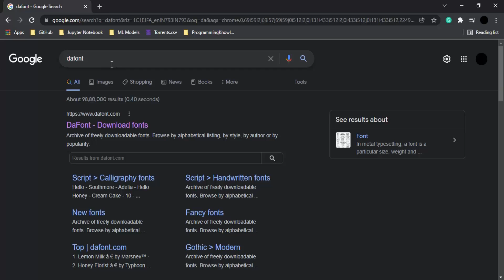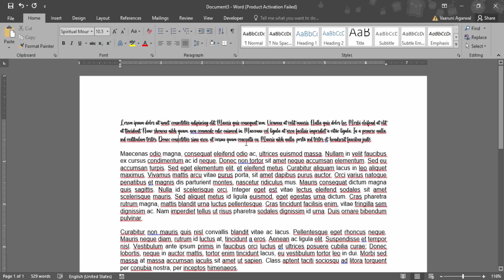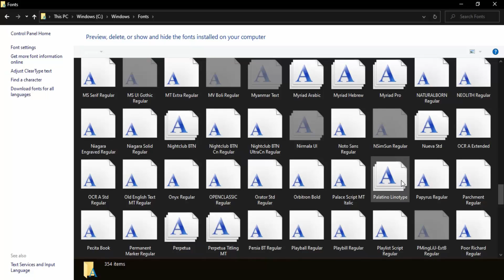How To Add Fonts To Microsoft Word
Customizing Your Text: How to Add Fonts to Microsoft Word | Word Processing Tutorial

Welcome to our tutorial on customizing your text in Microsoft Word! In this comprehensive guide, we'll walk you through the steps to add new fonts to Microsoft Word, giving you the ability to personalize your documents and enhance the visual appeal of your text. Whether you're working on creative projects, professional documents, or just want to expand your font options, this tutorial will show you how to add and use fonts in Microsoft Word.

🖋️ **Why Add Fonts to Microsoft Word?**
Discover the importance of font selection in conveying your document's tone, style, and overall visual impact. Learn how to expand your font options beyond the default selection.

- **Downloading Fonts:** Explore how to download fonts from reputable sources on the internet.
- **Installing Fonts on Your Computer:** Learn how to install downloaded fonts on your computer, making them available for use in various applications.
- **Adding Fonts to Microsoft Word:** Understand the process of adding newly installed fonts to your Microsoft Word font library.
- **Applying Fonts in Your Document:** Explore how to apply added fonts to specific text or throughout your entire document.

📝 **Step-by-Step Font Addition Process:**
Follow our detailed instructions and examples to gain hands-on experience with adding fonts to Microsoft Word. From downloading to applying fonts in your document, we'll guide you through the process seamlessly.

⚙️ **Customization and Styling Techniques:** Delve into advanced font customization techniques, including adjusting font size, color, and other formatting options to suit your document's needs.

👩‍💻 **Best Practices for Font Usage:**
Enhance your document design skills with practical tips and best practices for using fonts effectively. Learn how to maintain readability, consistency, and professionalism in your documents.

Transform your documents with personalized fonts in Microsoft Word! Watch the tutorial, follow the steps, and discover how to add and utilize a variety of fonts to create visually appealing and unique documents. Hit play now and elevate your text customization skills! 🖋️📄💻